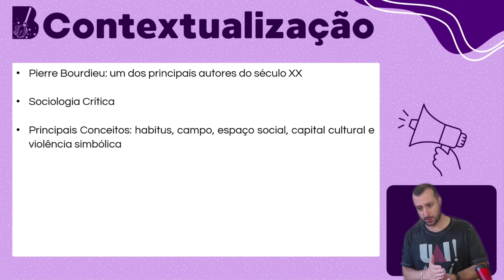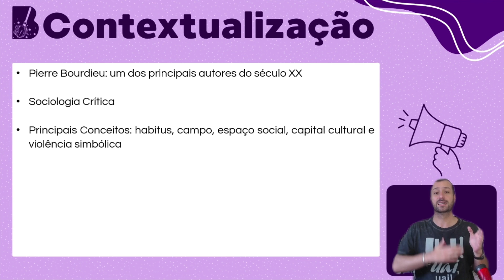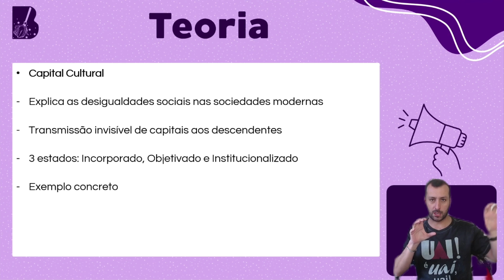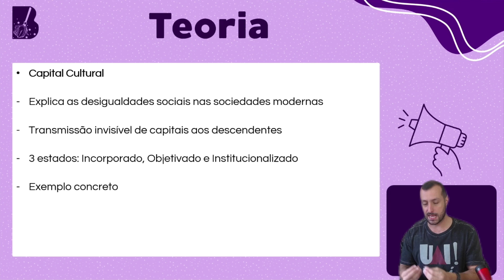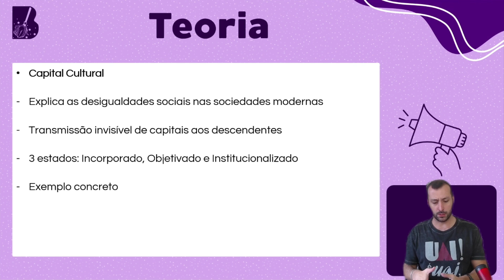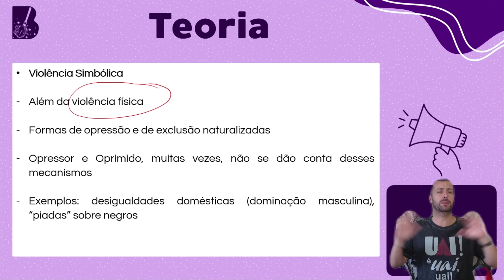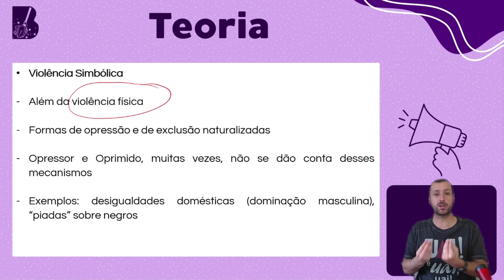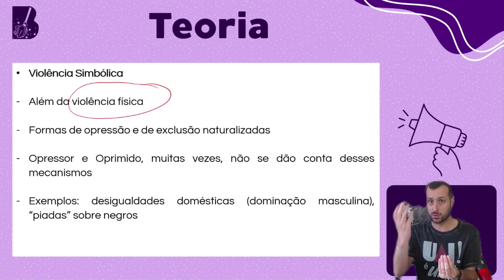Redação Enem | Aula 33: O pensamento de Pierre Bourdieu aplicado à redação | Prof. Raphael Reis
BRUXÕES DO ENEM | Curso Gratuito de Redação para o Enem
Aula 33: O pensamento de Pierre Bourdieu aplicado à redação | Prof. Raphael Reis

Boas-vindas às aulas dos Bruxões do Enem 2025! Aqui, você desvendará os segredos para uma redação nota mil. Nossas aulas gratuitas são cuidadosamente elaboradas para elevar sua escrita a novas alturas. 🌟✨

🔍 Tópicos Abordados na Aula:
- Apresentando Pierre Bourdieu
- O conceito de "habitus"
- O conceito de "capital cultural"
- O conceito de "violência simbólica"

Descubra como transformar suas ideias em uma verdadeira poção mágica de sucesso! Assista agora e aprimore suas habilidades de redação para o Enem. 📚🔮

AULA NOVA TODA QUARTA-FEIRA!

📖 Acesse o nosso site para conhecer a nossa biblioteca mágica de eBooks gratuitos e os nossos planos de acompanhamento pedagógico com correções

🚀 Conheça o Curso Completo GRATUITO para uma jornada completa rumo à aprovação

Gostou da aula? Compartilhe com amigos que também buscam a magia da redação para o Enem. 🎓👍

Siga no insta: @bruxoesdoenem